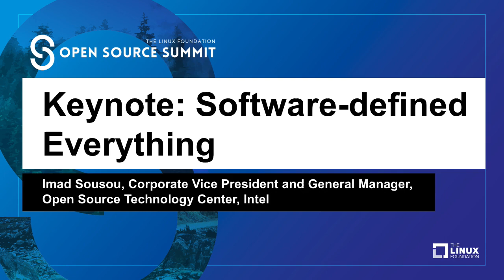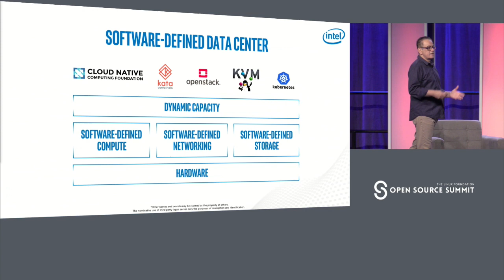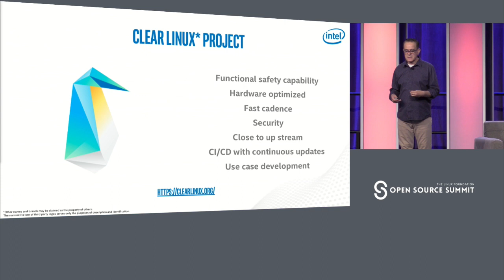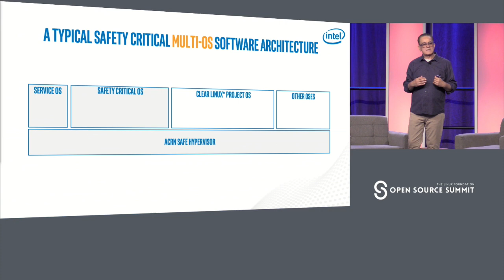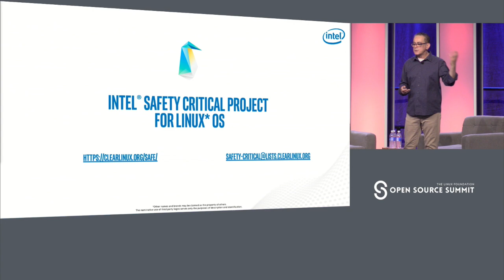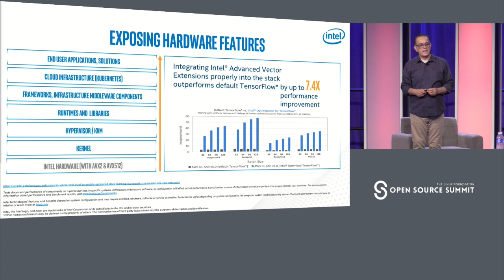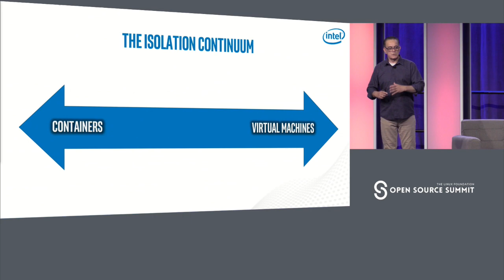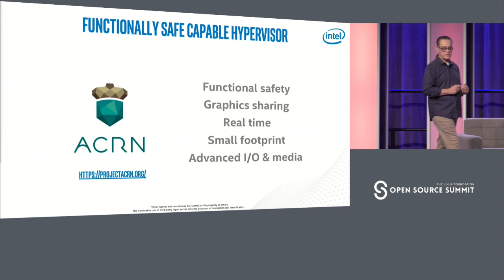Keynote: Software-defined Everything - Imad Sousou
Keynote: Software-defined Everything - Imad Sousou, Corporate Vice President and General Manager, Open Source Technology Center, Intel

As we move toward a world where everything is smart and connected, we are constantly challenged by the need for rapid innovation. The time has come for us to rethink our development practices and deployment models and to usher in the next wave of the technology revolution with modernized operating systems, frameworks, software, and infrastructure. Imad Sousou, corporate vice president and general manager of the Open Source Technology Center for Intel Corporation, will highlight how Intel is uniquely positioned to drive the increasingly smart, connected world.

About Imad Sousou
Imad Sousou is corporate vice president and general manager of the Open Source Technology Center at Intel Corporation. Sousou is responsible for leading Intel's efforts in open source software across technologies and market segments. These include: Linux-based operating systems such as Linux for data center and devices, Google Android and Chrome OS, and Alibaba AliOS; cloud and data center stacks such as orchestrators, containers, virtualization, as well as cloud and networking system components; and IoT/edge system software including, robotics operating system, drone system software, real-time operating systems, microcontroller operating systems, embedded Linux, and software-defined cockpit and client device software. He also leads the development of software solutions such as Clear Linux, Zephyr, and Yocto and drives the technical relationship and enabling for Linux operating system vendors, cloud service providers, and original equipment manufacturers supporting customer platforms with on-site engineering and enabling partner products to ensure they include the latest Intel technologies.

Sousou joined Intel in 1994 as a senior software engineer. Prior to leading the Open Source Technology Center, he was director of telecom software programs in the Intel Communications Group and director of software engineering in the Home Products Group. He began his career as a software engineer at Central Point Software working on system utilities for the Apple Mac OS. Intel has twice honored Sousou with the Intel Achievement Award; in 2007 for his role in the agreement with Sun Microsystems on Open Solaris, and in 2011 for leadership through open source solutions. Sousou sits on the board of directors at the OpenStack Foundation, the Open Connectivity Foundation, the Dronecode Foundation, and the Cloud Native Computing Foundation; on the advisory board for the Core Infrastructure Initiative at the Linux Foundation; and holds a bachelor’s degree in computer science and mathematics from Portland State University.